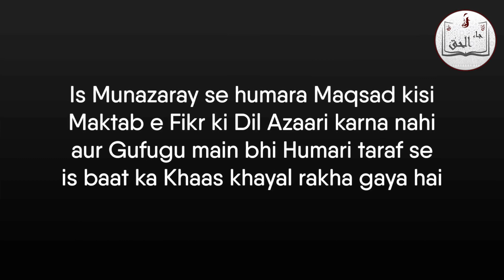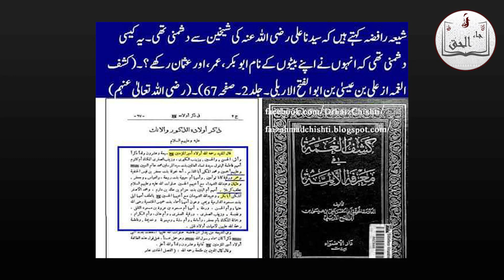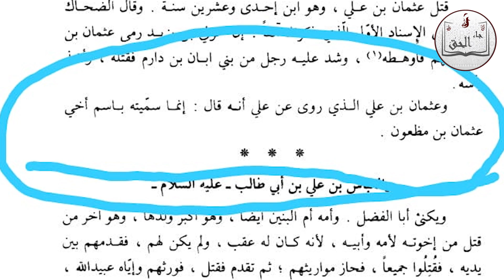SHIA SUNNI MUNAZARA | PART 2 | MAULA ALI (AS) k BETON k NAAM ABU BAKR, UMAR aur USMAN KAISE ??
SHIA SUNNI MUNAZARA | MAULA ALI (AS) k BETON k NAAM ABU BAKR, UMAR aur USMAN, KAISE ?? JANIYE IS VIDEO MAIN

JA AL-HAQQ = HAQQ AA GAYA